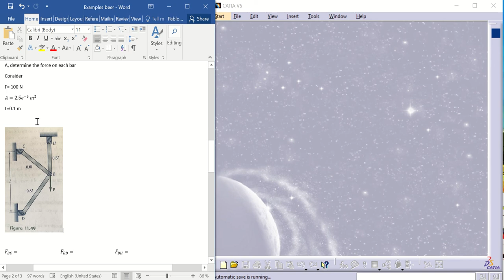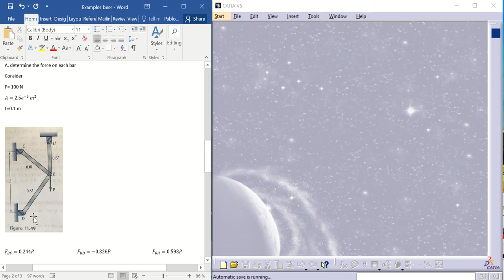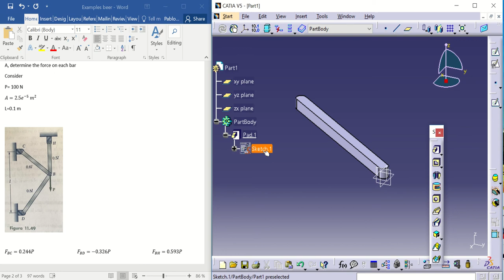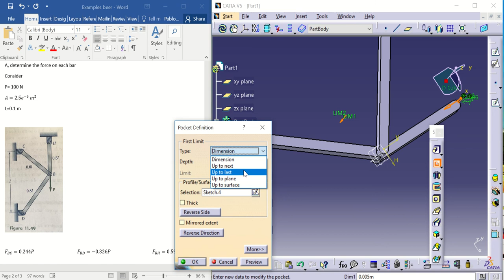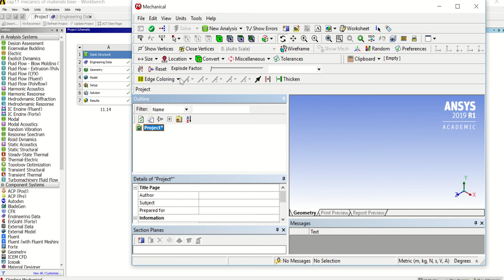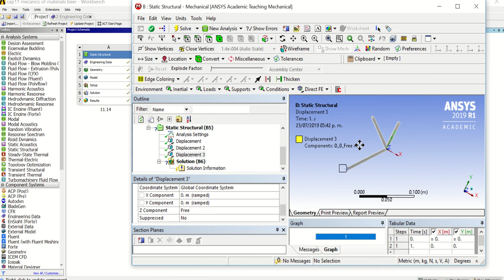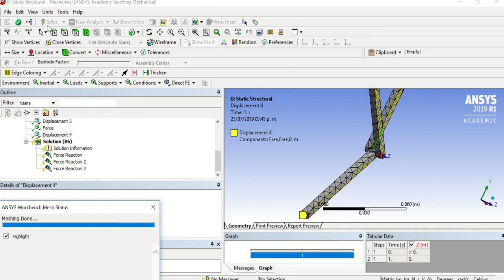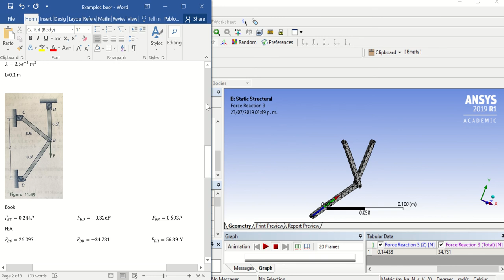11 16 analisis de fuerzas de reaccion en armaduras Catia Ansys